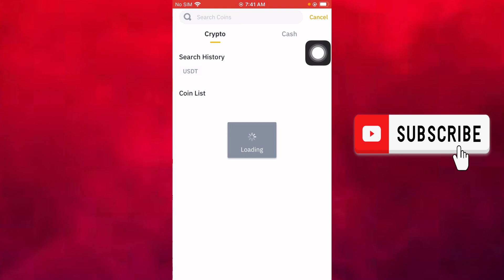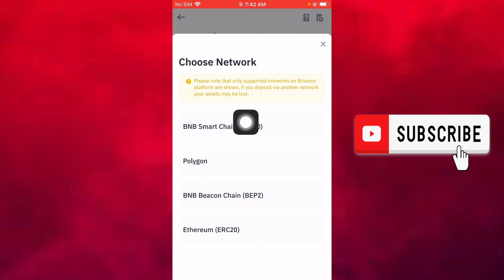binance polygon address || polygon address in binance || find polygon wallet address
COVER TOPICS ,
binance polygon address
polygon address in binance
polygon account create
polygon wallet
polygon wallet address
polygon wallet address in trust wallet
binance address copy
how to check binance wallet address
how to copy binance wallet address
polygon address in trust wallet